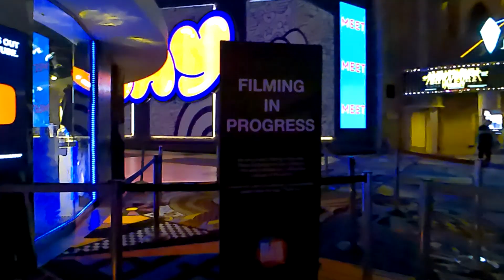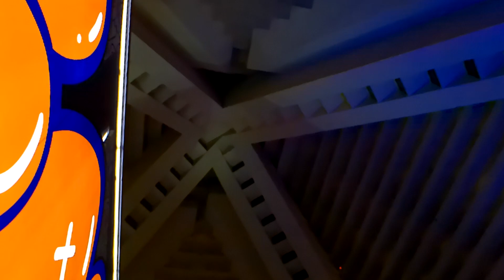Pyramid Adventures...Luxor Casino 2nd Floor Tour | Places We Visit | Properly Seasoned